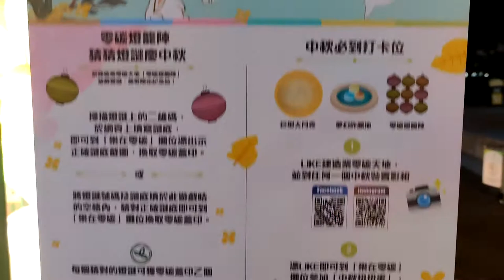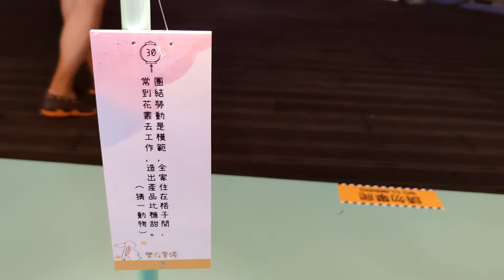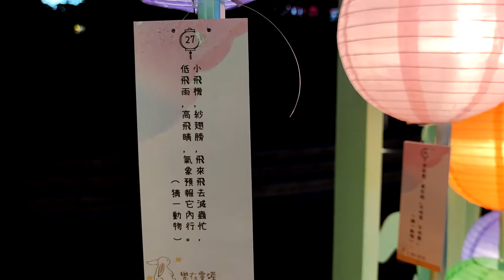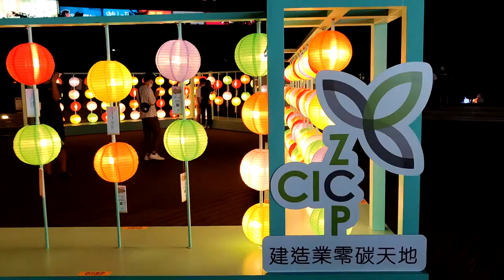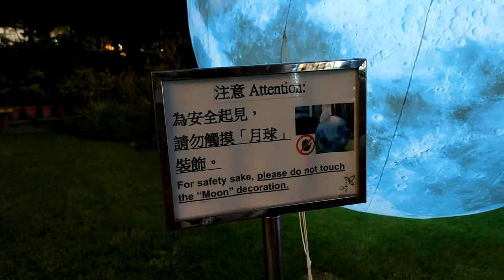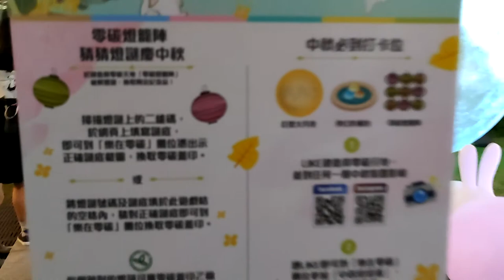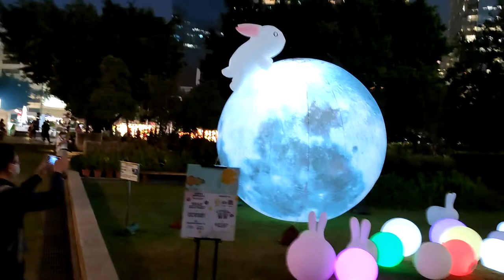4 米高巨型月亮打卡位 @建造業零碳天地 - 2021年09月17日